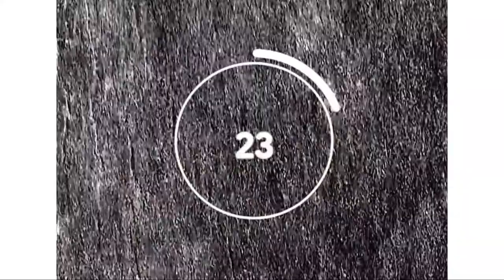The Ultimate Fails Compilation! 😂🔥